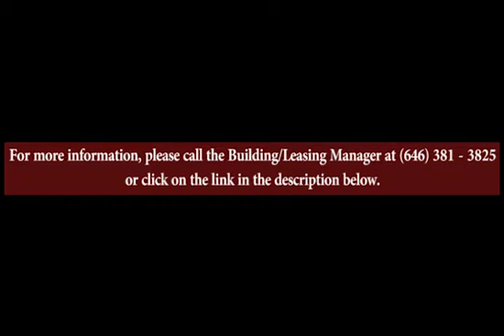The Cigar Factory, Studio 402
Welcome to Studio 402 at the Cigar Factory Artist Studios - the largest provider of creative space in the Lehigh Valley.
We hope you enjoyed the introductory video to one of our spaces above.

Call the Building/Leasing Manager: (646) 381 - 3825